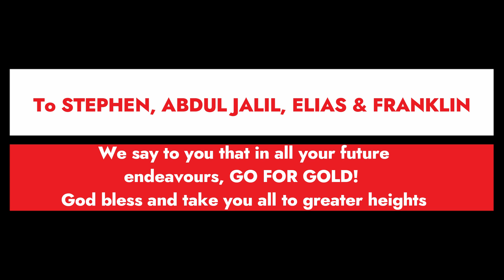STEPHEN AMPEMAH BAAH - SHS 1 STUDENT OF OWASS MAKING HISTORY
Stephen Apemah Baah started making history as a JHS 2 student of Good Shepherd JHS, Ashanti Region, when he led Good Shepherd JHS to win the 2021 Ashanti Regional Championship of the Brain Battle Quiz (BBQ) National STEM Championship and went to lead his team to win the National Championship after conquering regional champions from across Ghana.  He went on to win the Head of State Award after obtaining excellent grades in his BECE exam in 2022 and then led Good Shepherd JHS to annex the Junior Science and Maths Quiz programme held among schools in the Ashanti Region. He eventually became the main contestant of the Opoku Ware SHS 2023 National Science & Maths Quiz team and led them through the various stages to the National Finals